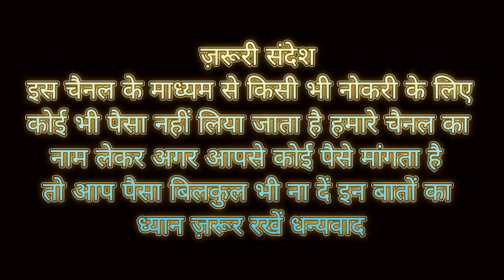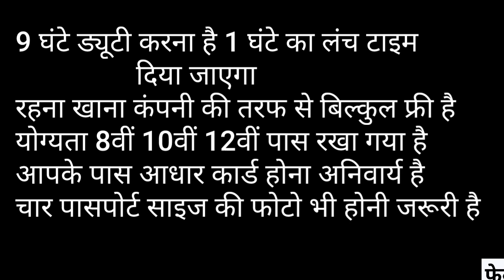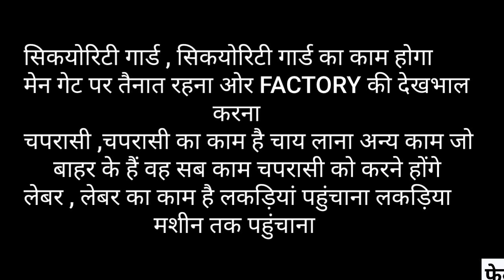job vacancy 2023 | job vacancy 2023 today |delhi job vacancy 2023 today | haridwar job vacancy 2023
COMPANY ADDRESS:-

JINDEL PLYWOOD
District. SONIPAT
INDUSTRIAL AREA SONIPAT (HR): KAKROI
NEAR GANDHI CHOWK
State: HARYANA
Pin Code: 131001
INDIA

Topic Covered:-
job in noida company
job vacancy 2023 work from home
govt job vacancy 2023 haryana
job in uttar pardesh
new job vacancy in india 2023
delhi job
Kolkata job
job in delhi ncr
india private job vacancy 2023 today
new vacancy 2023
post office requirement 2023
india post office requirement 2023
post office requirement 2023 apply online
new private job in kolkata
kolkata job
wns mumbai latest job vacancies

WELCOME GUYS

 दोस्तों अगर आपको हमारे ऊपर विश्वास है तो आप हमारे चैनल को सब्सक्राइब कर सकते हैं हमारी वीडियो को लाइक कर सकते हैं दोस्तों जो हमारे भाई और हमारी  बहने  नए है और हमारी वीडियो को पहली बार देख रहे हैं  उन सब को हमारा एक रिक्वेस्ट है कि जल्दी से जल्दी हमारे इस चैनल को सब्सक्राइब कर दें और साथ में बैल आइकन को भी दबा दें तांकि हमारी हर वीडियो का नोटिफिकेशन सबसे पहले आप तक पहुंच सकें